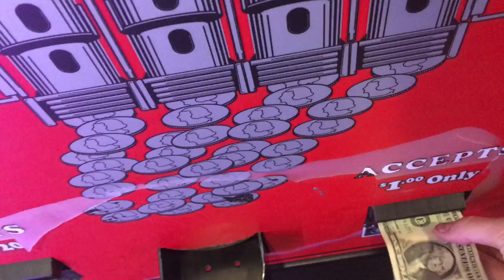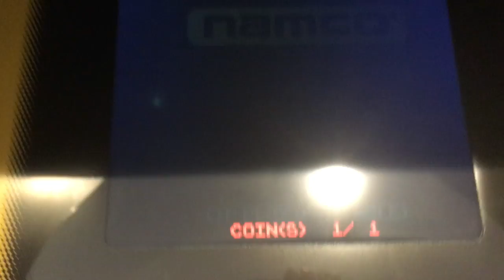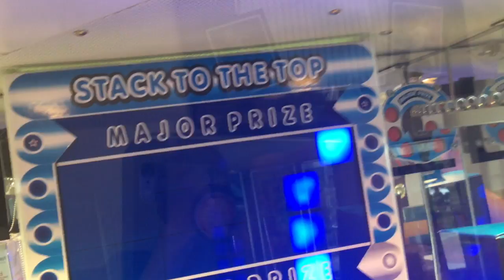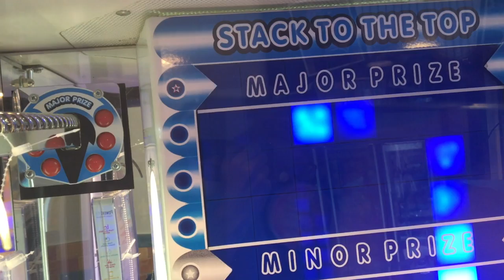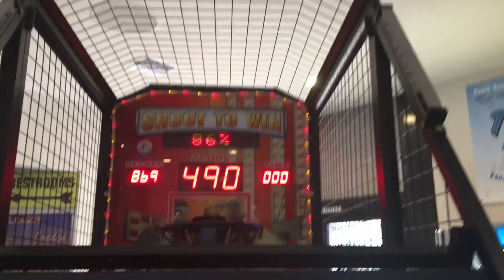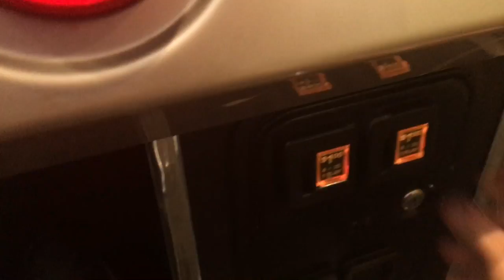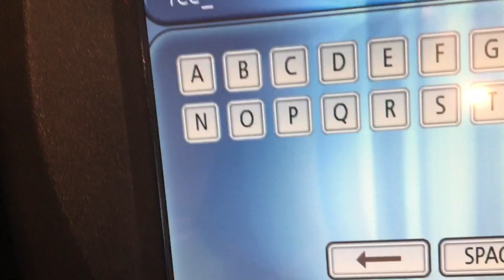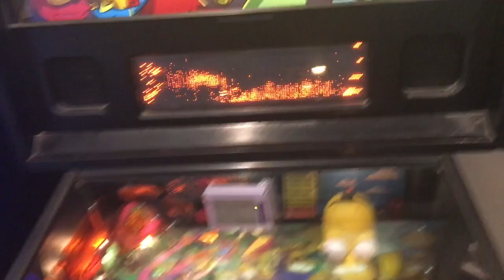PLAYING EVERY GAME IN THE ARCADE!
I decide to challenge myself... and play EVERY GAME IN THIS ARCADE! :O I played everything from claw machines to virtual pinball!